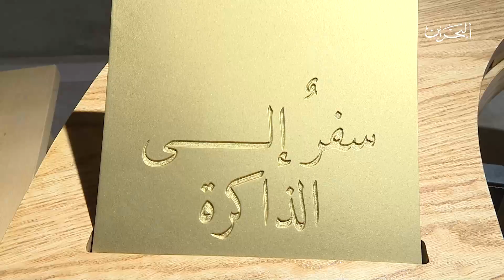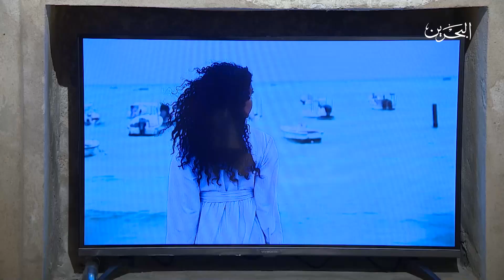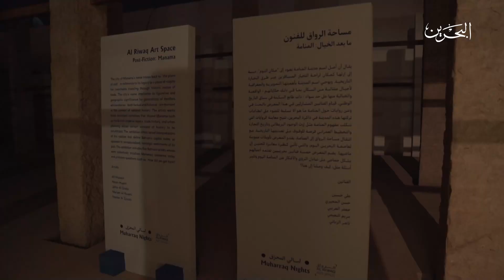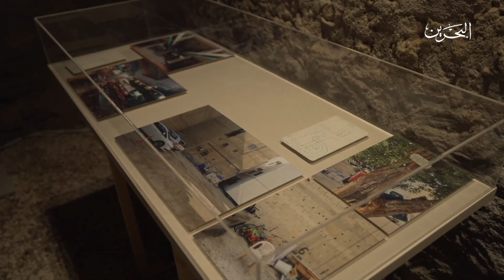برنامج ليالي المحرق | 7-12-2022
ليالي المحرق